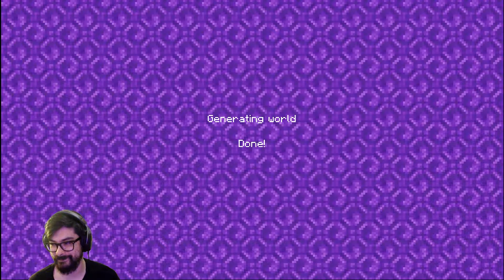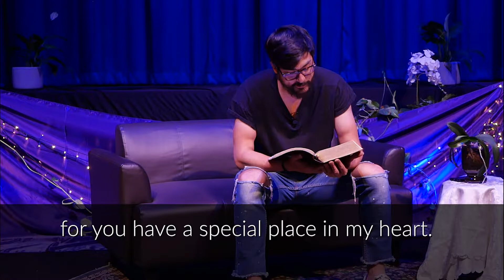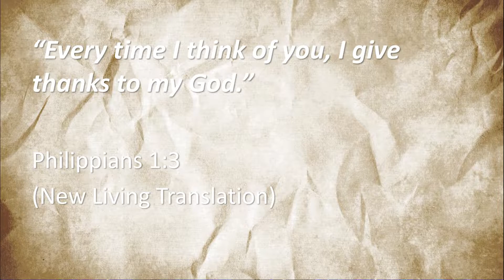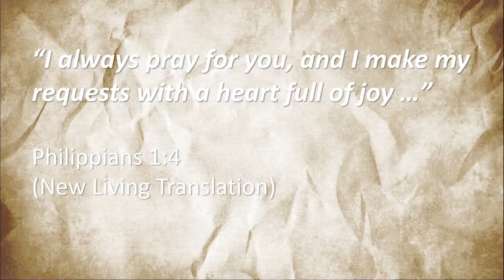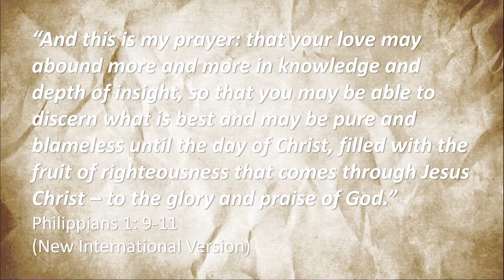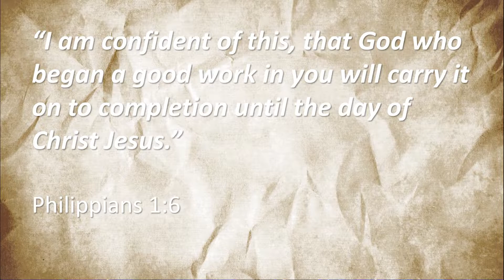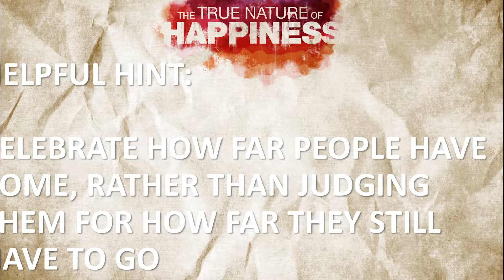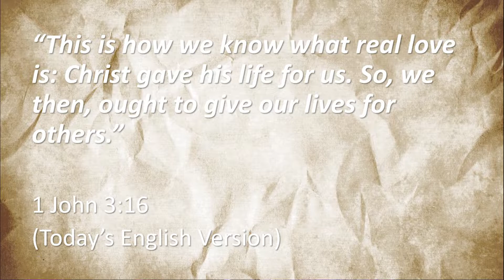Sunday Church 19.04.20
We can walk down many roads searching for happiness but find nothing is ever a good as

it promises to be.

Paul’s letter to the Philippian church is one of the most joyful parts of God’s word. When he’s writing about happiness Paul begins with relationships. In the first 11 verses Paul encourages us to –

be grateful for the people in our lives

pray with joy for them

expect the best from them, and

love them like Jesus does.